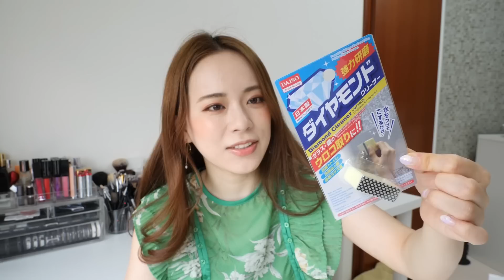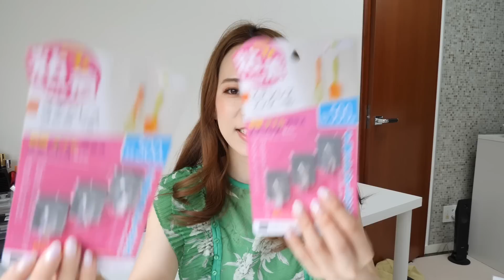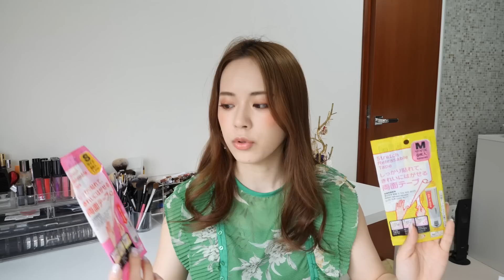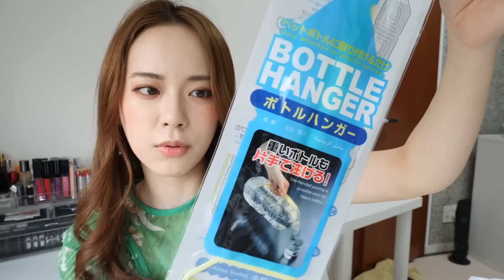[2018版] ダイソー行ったらこれを買え!! 〜雑貨系〜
後編→

[グッズ]ピスタ&骨折Tはこちら!

このチャンネルに行き着いたあなた、それは運命。